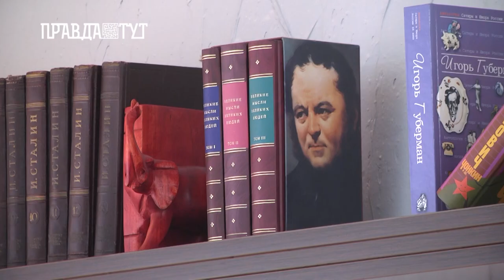ПРЯМА РОЗМОВА: Костянтин Бондарєв про політичну ситуацію в Україні та Київській області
У проєкті «Пряма розмова» дивіться інтерв‘ю з українським політиком Костянтином Бондарєвим, який прокоментував політичну ситуацію в Україні та Київській області. Розповів до чого готуватися українцям та проаналізував роботу Верховної ради.